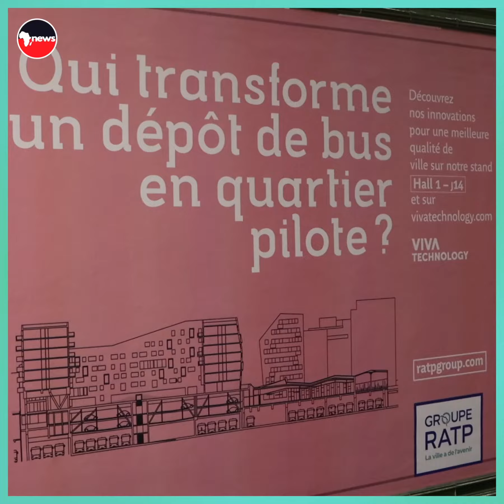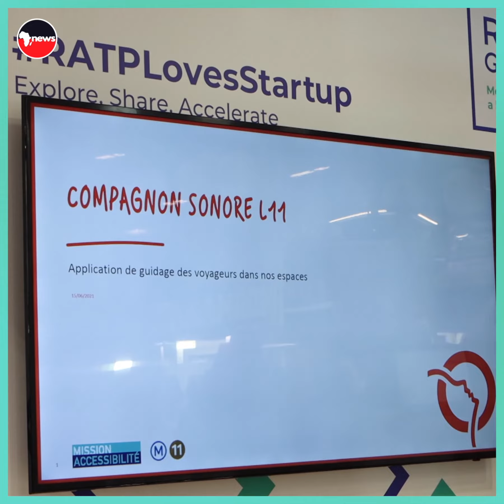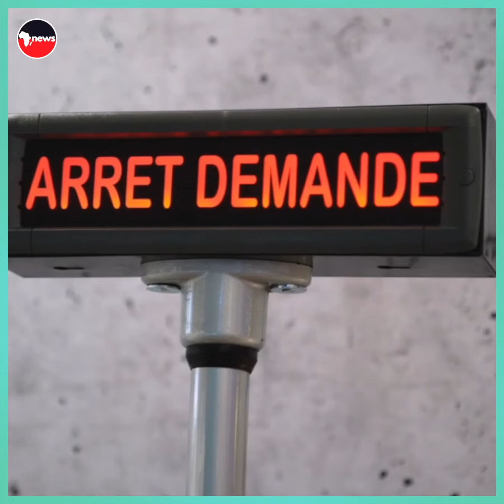La RATP à Viva Technology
La RATP est présente dans 13 pays.
La RATP innove pour le bien-être de tous !